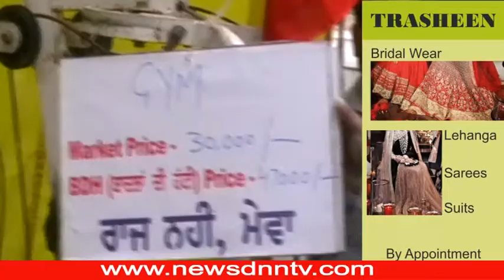Punjab Budget 2017